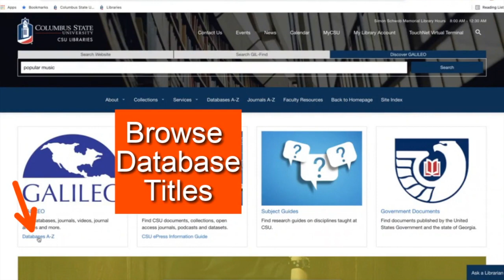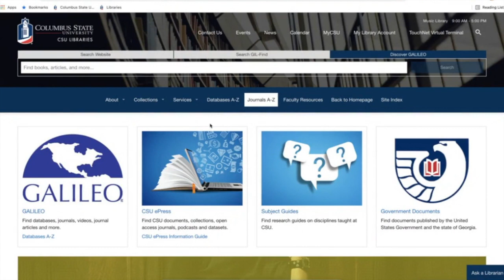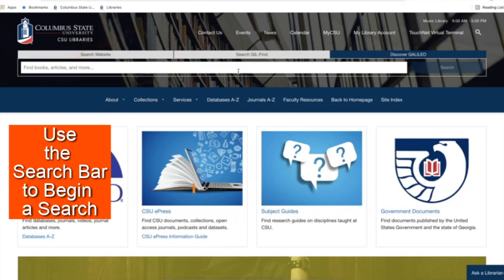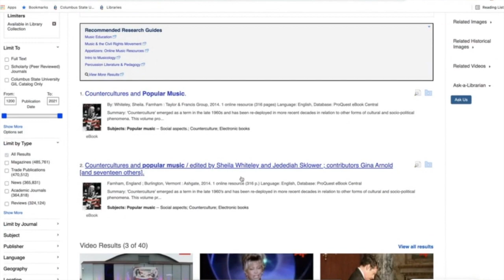Searching GALILEO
This video briefly shows users how to access databases and journals through GALILEO